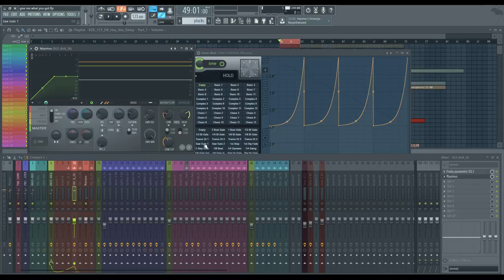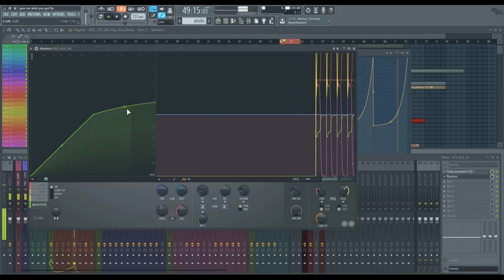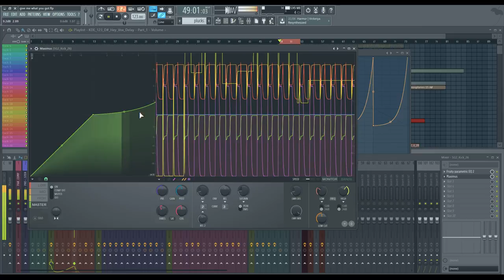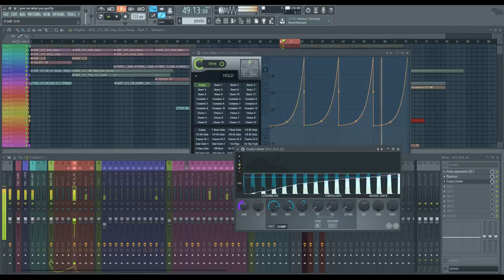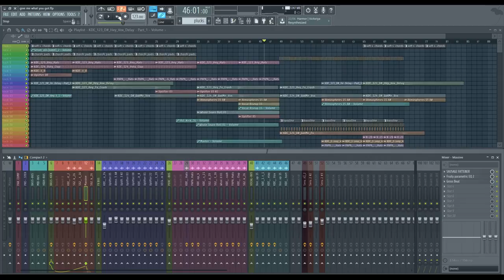Como Masterizar Fl Studio - Tratando Os Graves - Parte 2